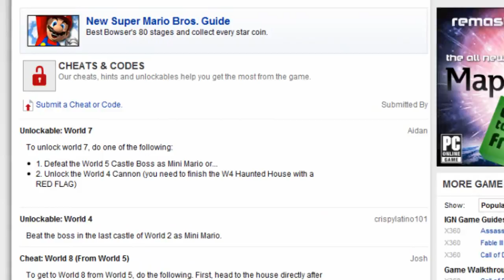#21 - New Super Mario Bros. - Christmarathon 2010